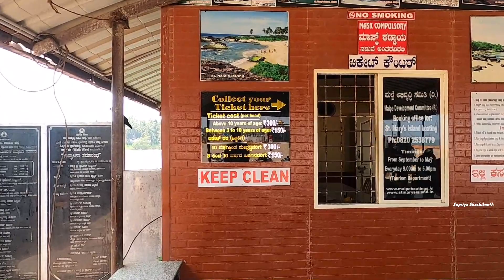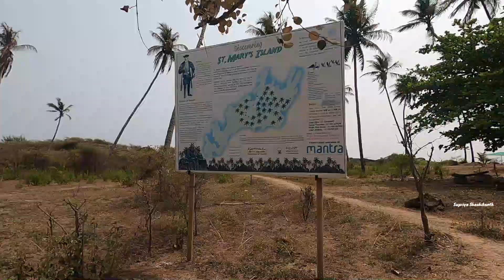St Mary's Island | Relaxing Island I Clean Beach I Udupi Karnataka I Malpe Sea Walk & Ferry ride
St Mary's Island (Parashurama Dweepa) is a must-visit tourist place in Udupi, Karnataka. Want to witness beautiful rock formations just beside a beautiful beach formed millions of years ago? Then you should watch this video.

Video has our travel experience to
1. St Mary's Island- a Gem in Udupi Tourism map
2. Malpe sea walk

if u like the content. It encourages us a lot to explore more such places.

Other episodes in our Coastal Karnataka series

Top tourist place in Chikmagalur I Devaramane I Bangalore to God's Own Home I Mudigere I KannadaVlog

Tourist Places in Wayanad Day-2 I Travel during COVID- God's Own Country I Kerala Tourism in Kannada

Banasura Sagar Dam I Wayanad I Travel during COVID I God's Own Country I Kerala Tourism in Kannada

Chitradurga Fort I Tourist Place in Karnataka I Historical Destination I Rain- Fort Tourism in India

Sakleshpur I Unexplored I Agani Gudda I Adventure Trek with Kid I Tourist Place in Hassan Karnataka

Malleshwara Temple I Hidden Gem in Hassan I Shanthigrama I Tourist Place IHassan I Karnataka Tourism

Parvathamma Betta I Hidden Gem in Hassan I Magge I Alur I Tourist Place in Hassan I KarnatakaTourism

Spicy Paneer Pizza I 3 Simple Steps Explained in Kannada I Healthy Pizza made at Home I Desi Pizza

Tandoori Aloo Tikki I 3 Simple Steps in ಕನ್ನಡ (Kannada) I Healthy Spicy Tikki made at home-Desi Style

Camera & gadget used:
Nikon D3500